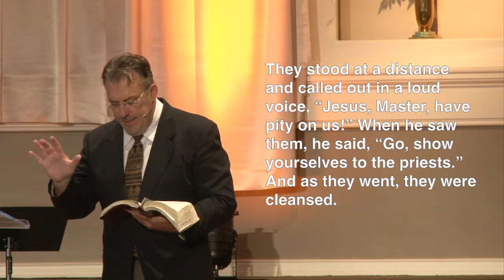Thankful November 23, 2014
In the busyness that happens daily, and especially this time of year, it is right and wise to stop to give thanks.